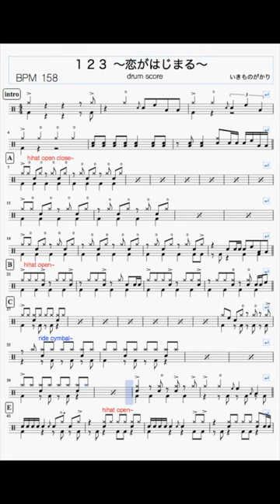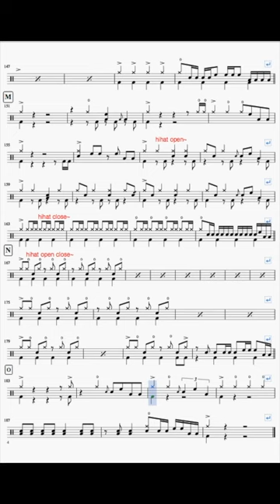【スマホで出来る！ ドラム縦動画】１２３〜恋がはじまる〜 いきものがかり ドラムスコア 楽譜 drum score〔あ、楽譜よもう。〕